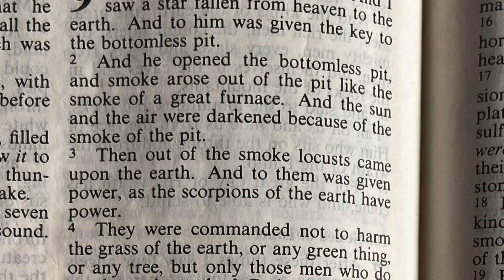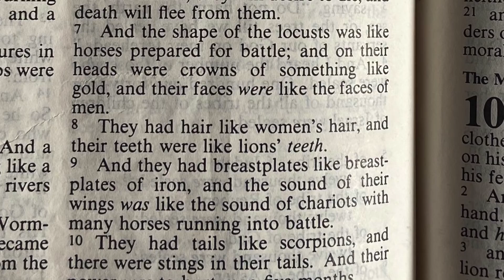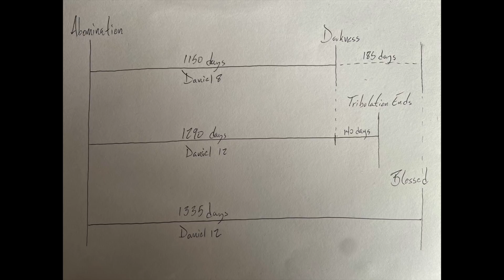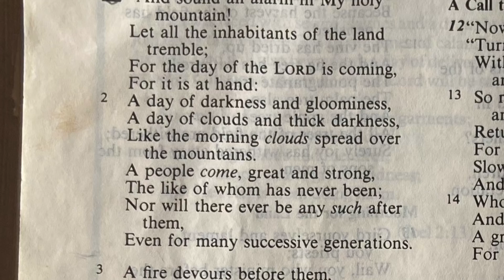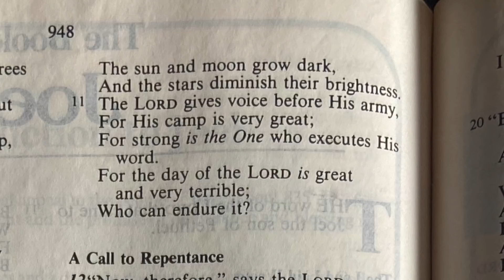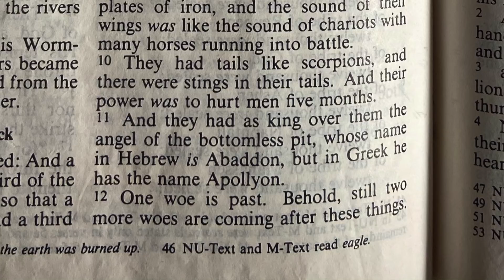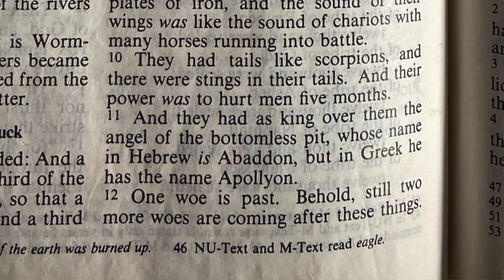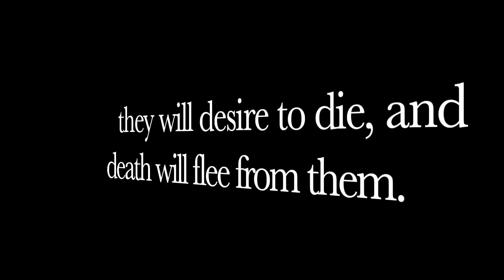They Had Tails Like Scorpions : End Of Times Ep. 46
We're going through the book of Revelation verse by verse.  This episode takes a look at Revelation 9, the fifth trumpet, and looks at the opening of The Bottomless Pit, and the locusts that sting men for 5 months.